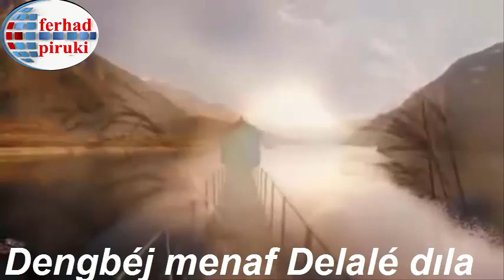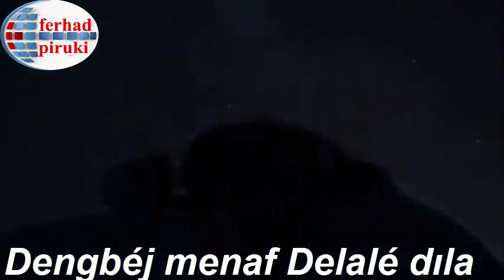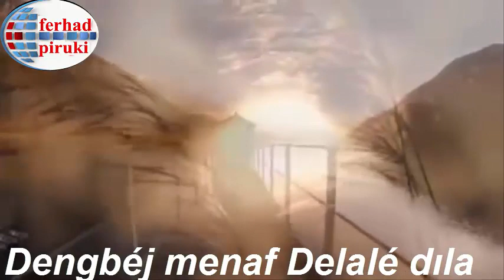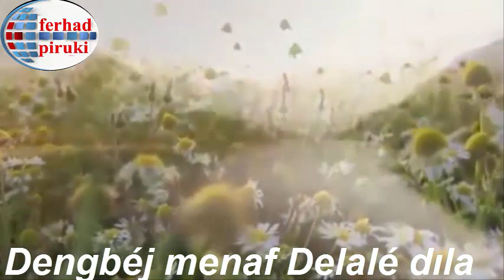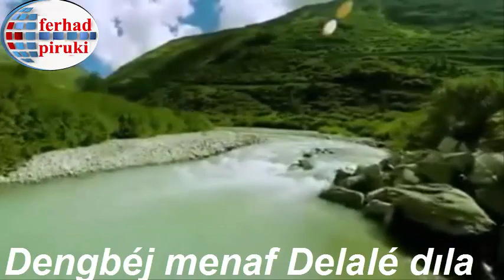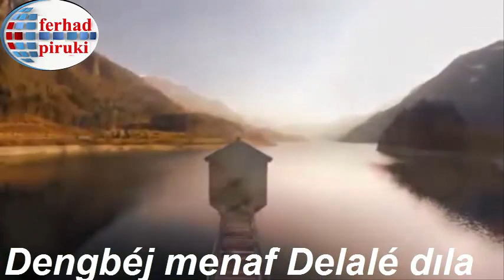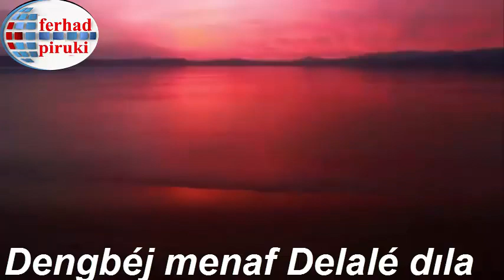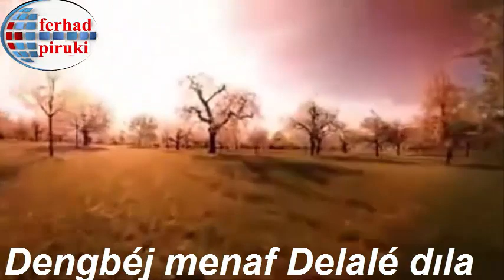Dengbéj menaf Delalé dıla